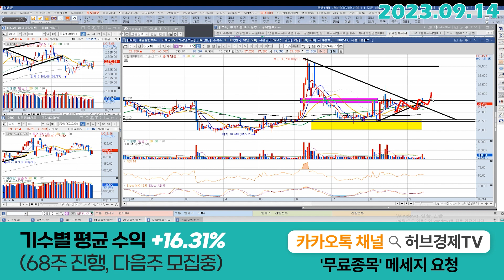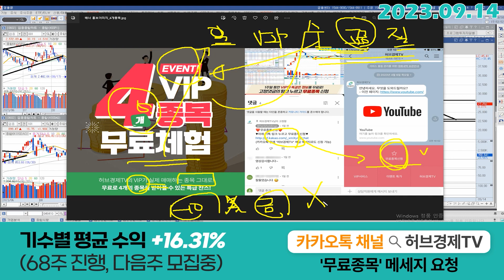현대바이오 (048410) - 지금 자리에서 짧게 대응해보죠